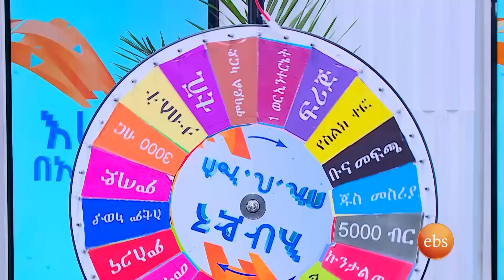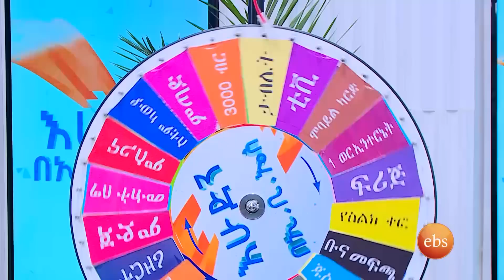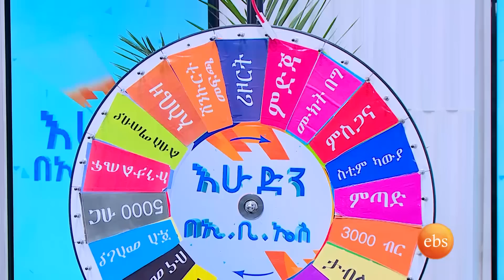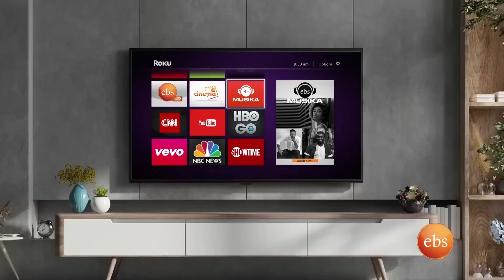"በሰዎች መጥፎ ዕድል ደስታህን አትፈልግ" ቁምነገር እና መዝናኛ //በእሁድን በኢቢኤስ //